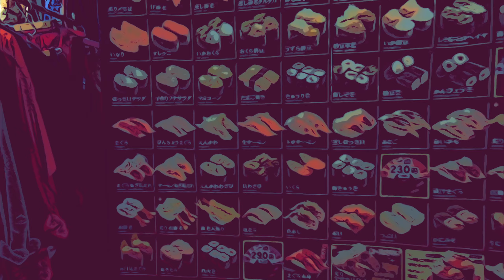Christmas Walking high fashion street Omotesando | Tokyo | ASMR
Hi, My name is Hiro Ringo. I'm a graphic designer and fashion designer.

Camera : GoPro Hero 7 Black
Gimbal : Hohem iSteady Pro 2
Recorder : Zoom H5